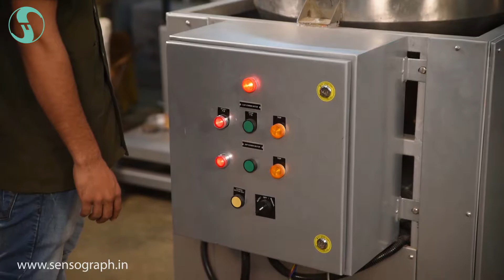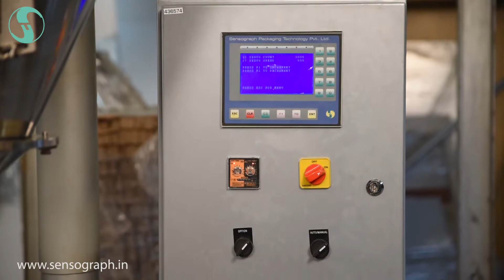Semi Automatic Auger with conveyor